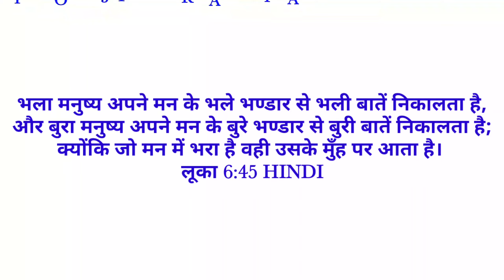Today Bible Verses in || Odia,Hindi,Bengali,English || 13 - 6 - 2021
Bible Verse

                    Contact & WhatsApp No
                  Pastors Sujit Kumar Das Official